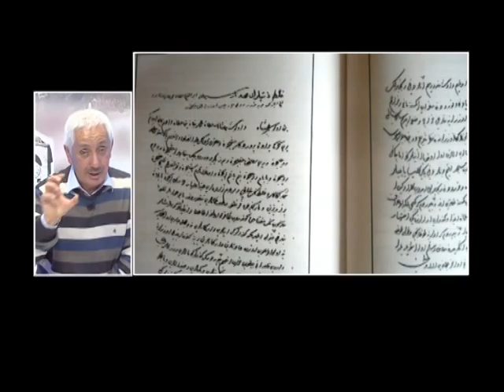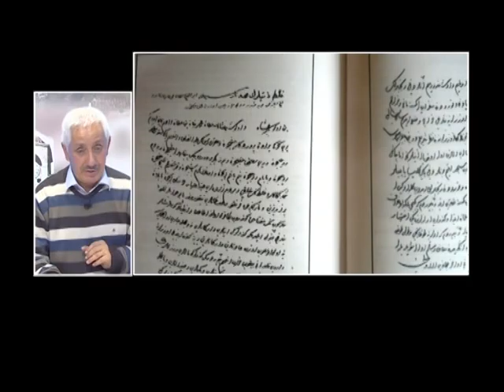2.BÖLÜM.FATİH KARDEŞ KATLİ KANUNU ÇIKARDI MI 2,CEZMİ YURTSEVER 2